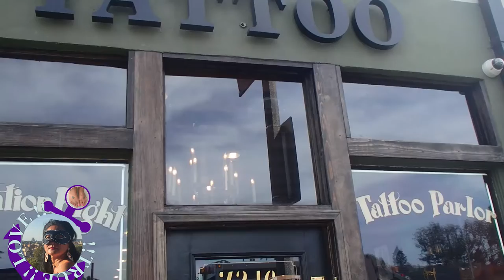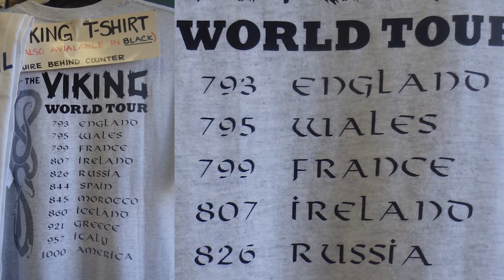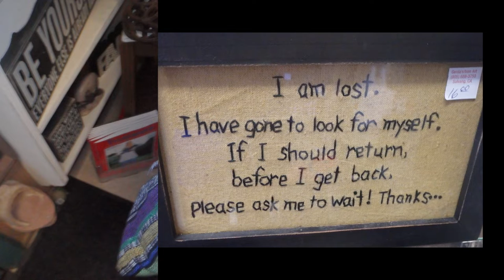from LAX Tattoo Places My Styles is represents my Ssters and Brother & Eat Chinese Solvang Diners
By Karen L. Hudson
There are a lot of slang terms you will hear in and outside the tattoo shop. Some of them are primarily used by tattoo artists to describe their experiences, and some are used by enthusiasts as slang terms for their tattoos. Either way, the tattoo community has broken the rules and come up with their very own vocabulary!
Slang for Tattoo
    Ink - or getting some ink.
   Tat - for those too lazy to spell the whole word.
   Tac - tac it on!
Tattoo Equipment Slang Terms
    Gun - term for tattoo machine, heard primarily from scratchers and loathed by artists.
    Irons - term of affection for the tattoo machine used by artists.
    Works - needles and tubes.